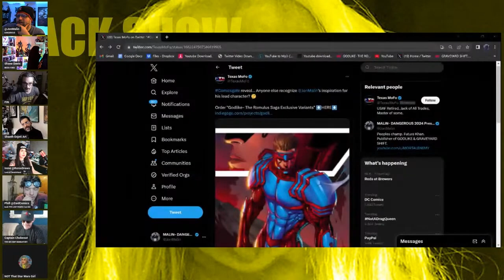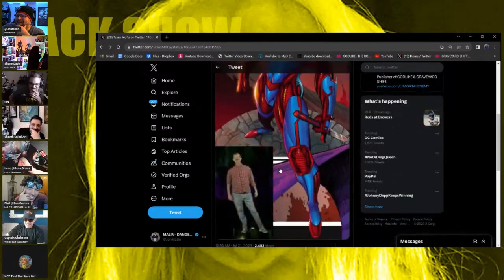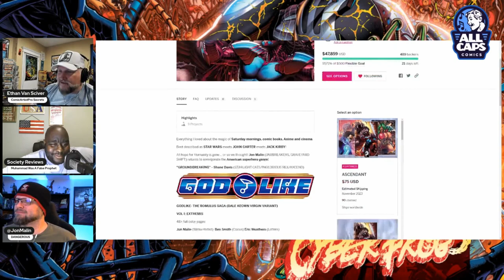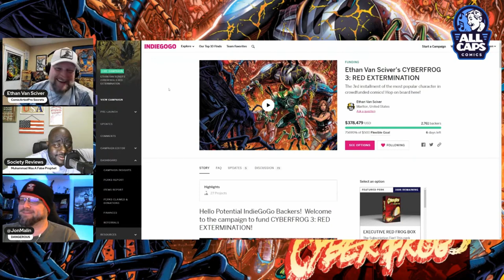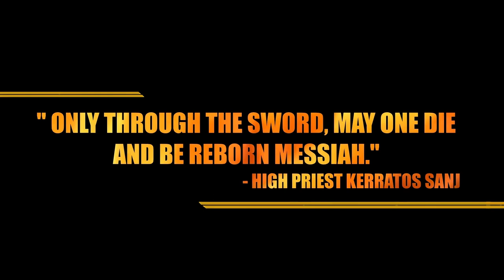The "GORMLIKE" Trailer manifestation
This video provides CONTEXT to what led to the manifestation of the "GODLIKE" trailer parody featuring the musical genius that is Mark Gormley.